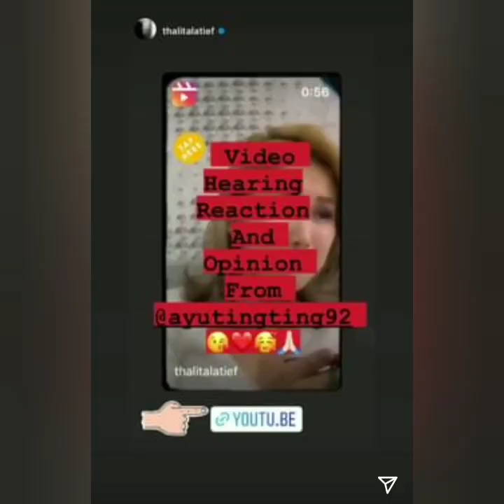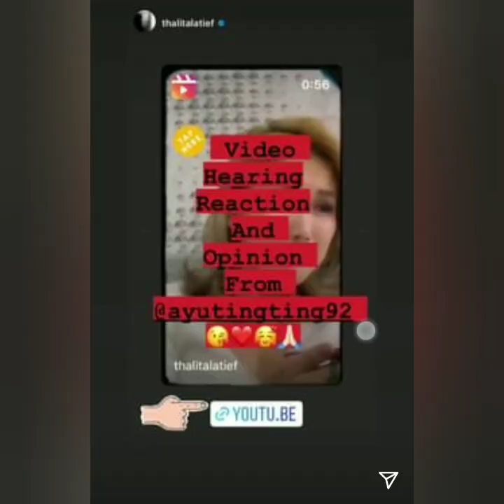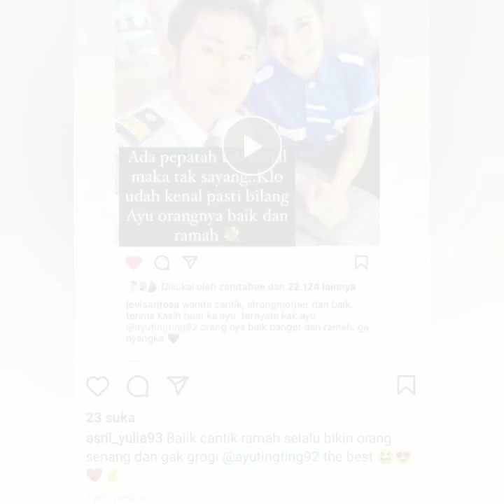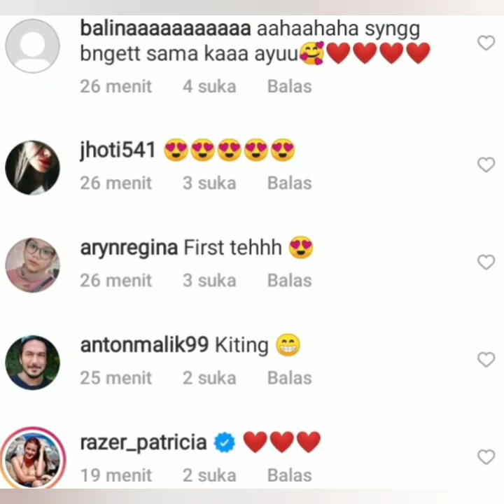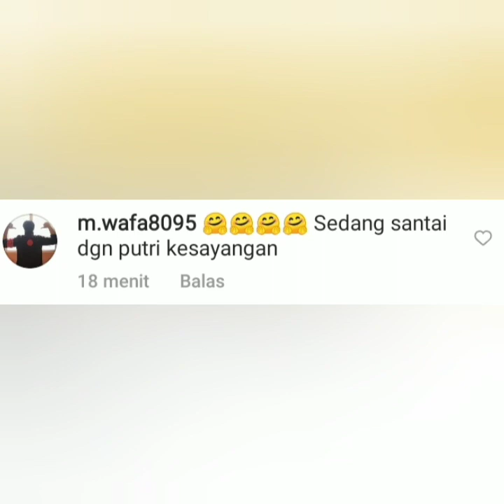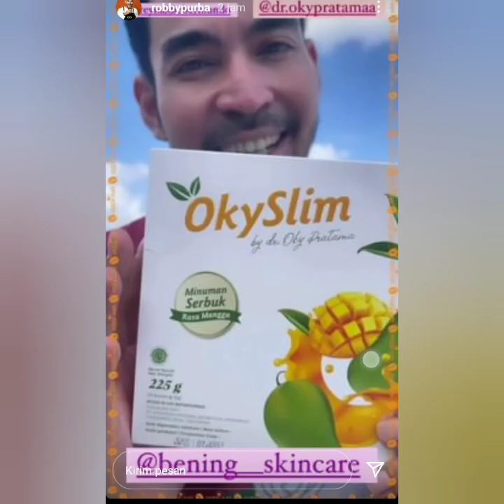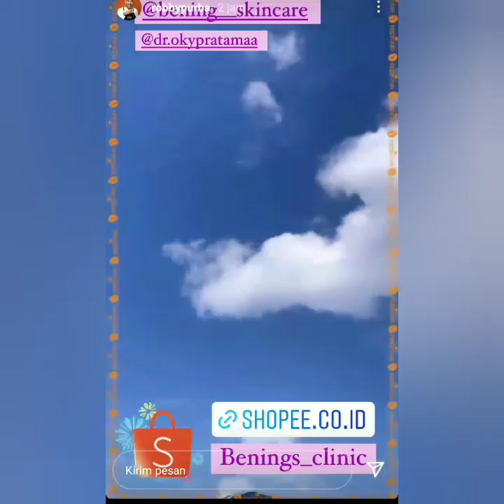Isi IGS ayu dan Robby purba Bikin Baper. Pria Tampan ini tulis pesan ini untuk ayu Fokus panah Merah